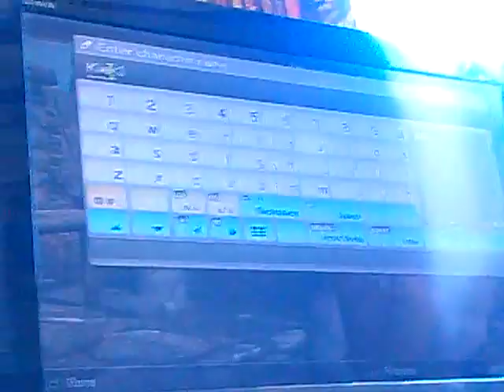Skyrim Playthrough: Ep1: Rise of the mighty KEITH!!!!!!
First ever youtube video in the BIG WIDE WORLD... .
So anyway, this is the journey of the mighty Keith the mage as it begins with his escape from Helgen and leveling up... Enjoy Oh and if you don't like the filming, that's my sisters fault.